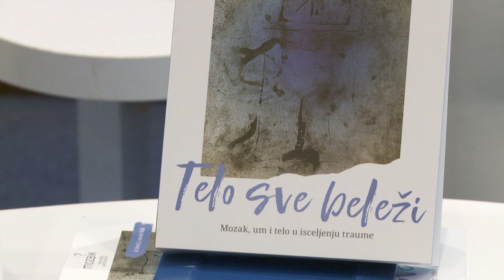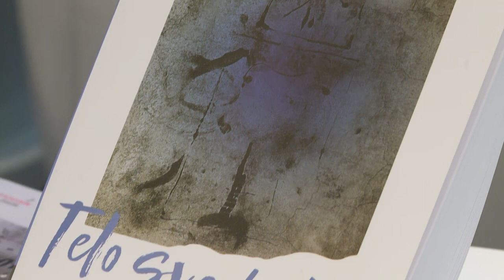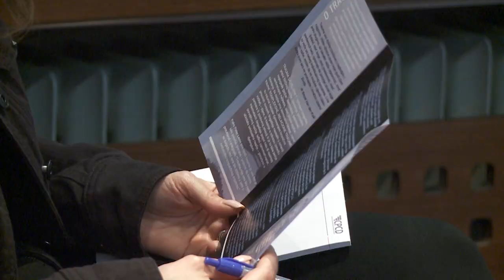„Telo sve beleži“ - dr Bessel van der Kolk - promocija knjige u Sarajevu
Većina ljudi u svom životu doživi neko traumatsko iskustvo, bili toga svjesni ili ne. Traume nisu samo ono loše što nam se dogodi, već i ono što se nije dogodilo a trebalo je: poput podrške, zaštite, umirivanja, brige. Pogotovo ako je traumatski događaj doživljen u djetinjstvu.

Traumatska iskustva ostaju dugoročno utisnuta u našoj memoriji i pojavit će se možda i godinama nakon traumatskog iskustva, potaknuta nekim detaljem iz sadašnjosti. To može biti zvuk, miris, svjetlosni efekat ili nešto drugo. U tim trenucima možemo se osjetiti preplavljeno.

„Dugo nakon što stvarni osjećaj prođe, mozak može nastaviti slati signale tijelu kako bi pobjegao od prijetnje koja više ne postoji“ – objašnjava dr Bessel van der Kolk, jedan od najistaknutijih svjetskih stručnjaka za traumu koji je proveo više od četiri decenije radeći sa osobama koje su preživjele traumatska iskustva.

U svojoj knjizi „Telo sve beleži: Mozak, um i telo u isceljenju traume“, dr van der Kolk koristi naučna saznanja da bi pokazao kako trauma doslovno preoblikuje način na koji funkcionišu ne samo um i mozak, već i tijelo. Takođe, nudi alternativni put za liječenje traume i vraća nadu da je nakon traume moguće ne samo zacjeljenje, već i rast i povratak u život vrijedan življenja.

Knjiga „Telo sve beleži“ u izdanju i prevodu Psihološkog savjetovališta „Mozaik“ iz Beograda, doživjela je svoju promociju u Sarajevu.  Psihološko savjetovalište „Domino“ bilo je domaćin, a o knjizi su govorili: dr.sc. Tijana Mirović, psihologinja i psihoterapeutkinja, mr.sc.dr. Anes Talović, specijalista medicine rada, sportski liječnik, osteopatski terapeut, mr.sc. Diana Riđić, psihologinja i psihoterapeutkinja i mr.sc. Anesa Vilić, edukantkinja psihoterapije i aktivistkinja za unapređenje mentalnog zdravlja.